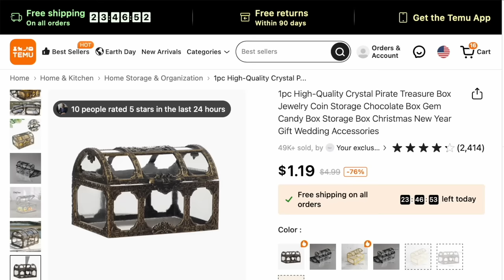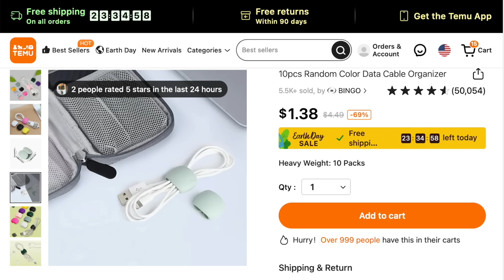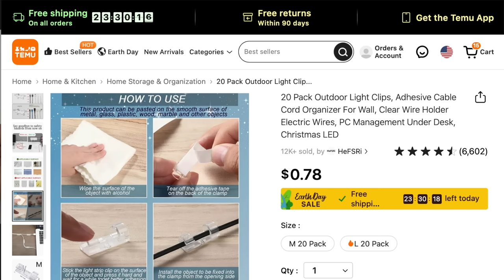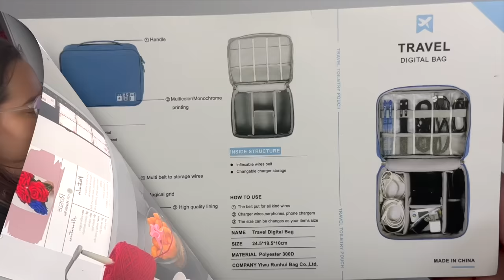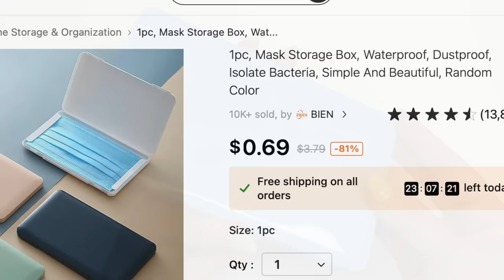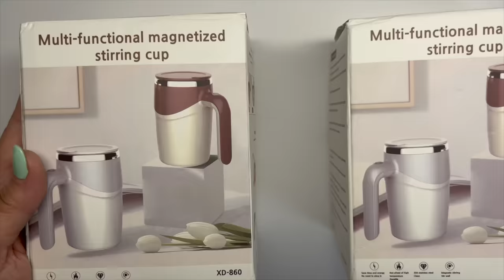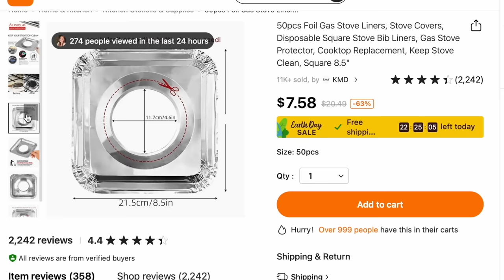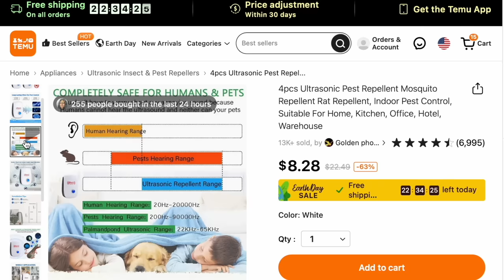Tutorial Lirios A Crochet | Productos de Temu por menos de $6 que debes de tener |Mother's Day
to get all my items!

*Products are listed in order of appearance
1. Stainless Steel Vintage Scissors $1.79
2. High-Quality Crystal Pirate Treasure Box $0.29
3. 1/3/5/7 Holes Wire Slot $0.99
4. 10pcs Random Color Data Cable Organizer $1.39
5. 20 Pack Outdoor Light Clips $0.79
8. 9.45*7.09*3.94Inch Electronics Organizer $3.99
9. Mini Print Backpack $5.59
10. Mask Storage Box $0.79
11. Foldable Silicone Drain Basket $2.29
12. Kitchen Retractable Sink Drain Basket $4.09
13. Kitchen Pot Lid Rack $0.29
14. Kitchen Washing Basket Basin $1.99
18. Manual Garlic Grinder $3.59
19. Milk Frother For Coffee $5.89
20. 50pcs Foil Gas Stove Liners $7.29
21. 3pcs Scrub Cleaning Brushes $0.79
22. 2pcs Microfiber Hand Towels $4.99
23. 4pcs Ultrasonic Pest Repellent $8.69
24. Blue Light Blocking Glasses $2.09